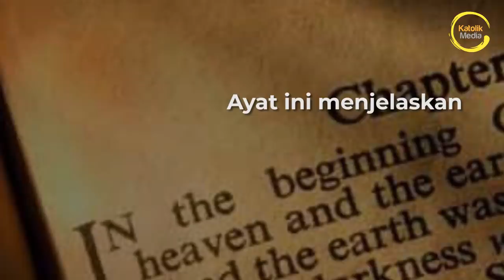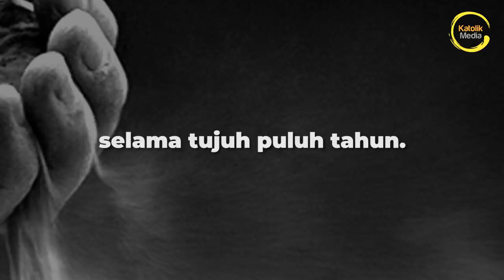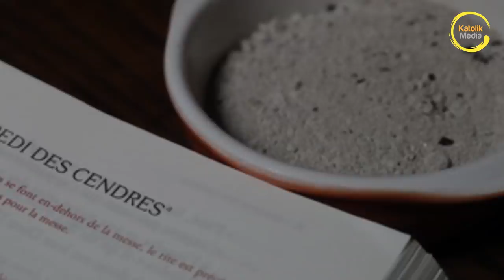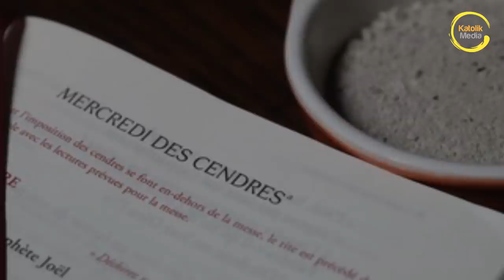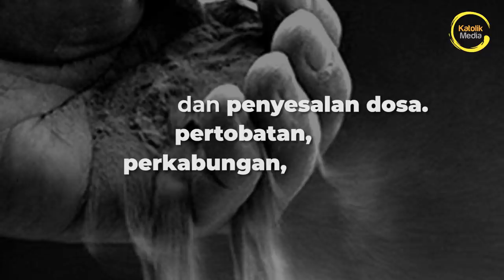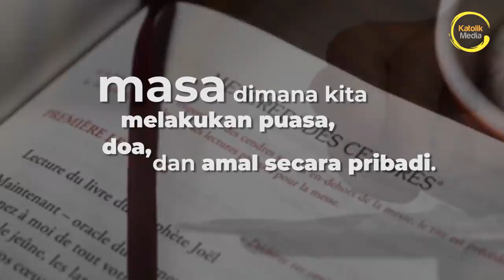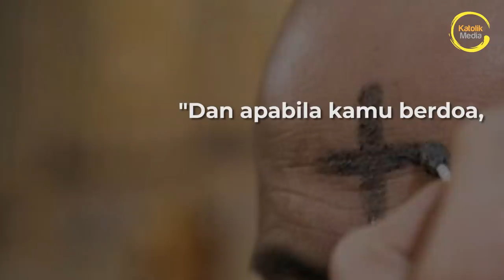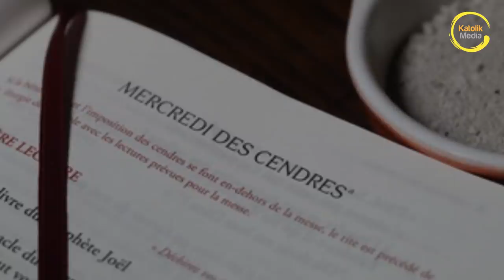Rabu Abu Tidak Sesuai Dengan Kitab Suci?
Rabu Abu – Tidak Alkitabiah?

Shalom Aleikhem

Bagi umat Katolik di seluruh dunia, Rabu Abu adalah hari pertama Masa Prapaska, yang menandai bahwa kita memasuki masa pertobatan 40 hari sebelum Paskah.

Pada hari ini Umat Katolik merayakannya dengan menghadiri Misa, menandai dahi mereka dengan abu, berpuasa dan berpantang.

Tapi apakah praktik dan tradisi ini sesuai dengan alkitab dan ajaran Yesus sendiri? Bukankan Yesus sendiri yang melarang kita untuk tidak melakukan kewajiban kita di hadapan orang banyak?

Mari kita menelusuri ini bersama jawabannya di dalam video ini.